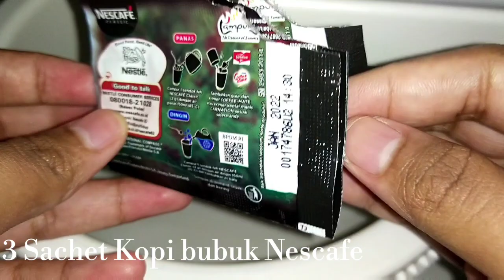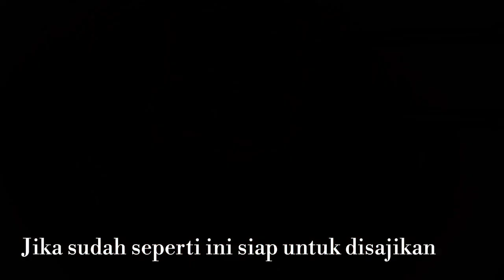DALGONA COFFEE || Kopi yang lagi viral!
Assalamu'alaikum temen - temen semua...
Hari ini aku membuat DALGONA COFFEE || Kopi yang lagi viral.. Isi kegiatan kita DiRumahAja dengan bikin dalgona cofee sendiri.. cara nya juga gampaangg bangett.. bahan nya juga murah meriah.. ngopi cantik DiRumahAja Bareng keluarga tercinta yahhhh.

Bahan bahannya :
3 Sachet Kopi Bubuk
3 sdm Gula Pasir
Susu UHT

Record : HP Vivo s1
Editing video : Filmorago